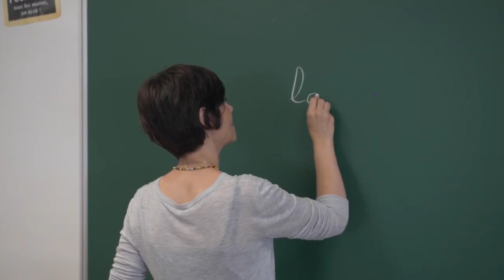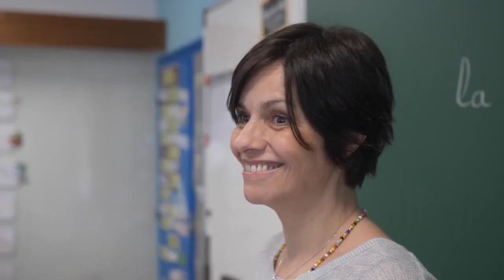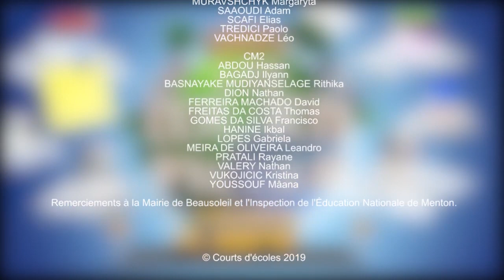EGALITE, BALLE AU CENTRE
Les filles savent-elles vraiment jouer au foot? Les garçons sont-ils plus intelligents? Dans ce Court d'Ecole intitulé "Egalité, balle au centre", des élèves de primaire, alias les élèves de CM1/CM2 de l'école du Ténao (2019), se posent plein de questions. Leur maîtresse, incarnée par l'actrice Hélène Bizot, la voix française de la star hollywoodienne Naomi Watts, leur explique l'égalité entre les hommes et les femmes.
Un film éducatif réalisé par Lucas Bosc, sur une idée originale de Patrick Jorge.

JEU CONCOURS
Quel est le meilleur Court d'Ecoles? Qui va remporter le Soleil d'or?
Votez pour le court-métrage que vous avez préféré. La vidéo qui aura récolté le plus grand nombre de Pouces décrochera le prix du Soleil d'or de Beausoleil!
Chacune des vidéos concourt pour remporter d'autres prix:
- Prix du scénario engagé
- Prix de l'humour
- Prix du Polar
- Prix de la tolérance
- Prix de l'égalité

Un tirage au sort sera organisé le 1er juin pour récompenser les participants à ce vote. Le cadeau? Un repas pour deux lors du festival Les Héros de la Télé programmé début octobre. L'occasion de croiser au plus près les acteurs et actrices qui participent à l'édition 2020...
Alors n'oubliez pas! VOTEZ et dégainez vos POUCES!